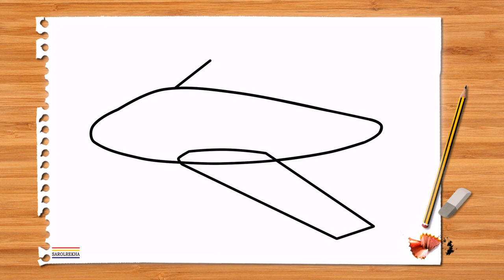How to draw aeroplane step by step_Easy drawing_Drawing for kids_Animation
Sarolrekha: Easy way to draw aeroplane. See this animated drawing tutorial and do some fun.

drawing art animation Pencil drawing#sketch#art & craft